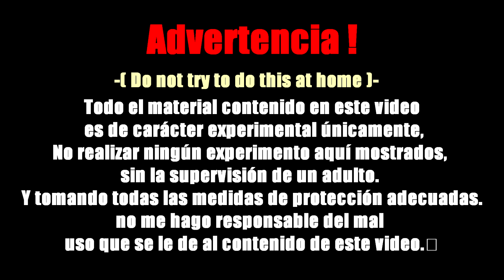Experimento: 10000 petardos VS Rueda de Coche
Hola Amigos, En este vídeo veremos Experimento: 10000 petardos VS Rueda de Coche, yo soy Musheer ajlan y esto es zzSHOWzz

Todo el material contenido en este video es de carácter experimental únicamente,
No realizar ningún experimento aquí mostrados, sin la supervisión de un adulto. Y tomando todas las medidas de protección adecuadas.
no me hago responsable del mal uso que se le de al contenido de este video.